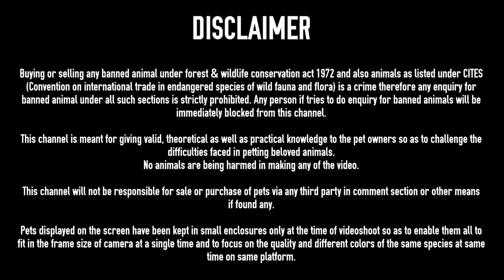Hamsters, Squirrel, Rats ,Genuie Pig, Rabbits , Iguanas, Pythons, Gerbils @ Dr.Exotic Pets Wala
Doctor PET WALA
Address - Doctor pets wala, 65/2, Kalia colony, Near maqsudan bypass, Jalandhar city, Punjab.
landmark - Bal hospital

FILTER SECTION:
Best Filter For 1.5 Feet Tank @ 350
Internal Filter For Big Turtles@722
Best Budget Canister Filter For 3 Feet Tank
Best Budget Filter For 2 Feet Tank
Battery Backup- Rechargable Silent Air Pump @ 859
Normal Oxygen Airpump @199
Glass Algae & Cloudiness  Cleaner For All Aquarium

HEATERS :
Aqurium Heater For 3 Feet Tank 300wats @ 399
100 wats Heater For 1.5 Feet Tank
50 wats Heater for 1 Feet Tank
25 wats Heater for Bowl & Betta Tanks

LIGHTS:
Led Light For 1 Feet Planted Tank @ 699
Led Light For 1.5 Feet Planted Tank
Led Light For Planted Bowl

TURTLES SECTION:
Turtles Small Tub For Small Turtles
Basking Stand For Turtles@199
Best Filter For Small Turtles@ 698
Tub For 4-5 Inches Turtles@1938
Best Med For Turtles Eyes & Turtles Shell @249
Turtles Food For Big Turtles  500g @ 499
Food For Small Turtles

Best Food For Koi
Best Foor For Oscar
Best Food For Guppies
Best Food For Discus Fish
Best Food For Parrot Fish
Best Food For Flowerhorn
Best Food For All Cichlids
Best Food For Arowana
Best Food For Bettas
Marine Fish Food

Best Medicines For Fish:
For Fish Stress
For Betta Problems
For Fish Deworming
For Fish White Spots & Fungus
For Fish Red Spots & Black Spts
For Fish Not Eating
Aquarium Salt
For Koi Sleeping , Fish Skin Problems , Scales Removing
Algae In Tank Remover
Bactonil Liquid
To Keep Clean Water
Aquarium Chlorine Remover
Fertilizer For Plants Growth Without Co2